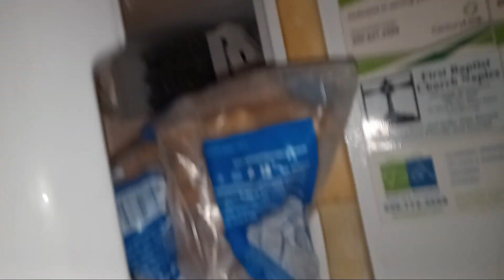this is my living situation, for the time being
just me making an update about my living situation